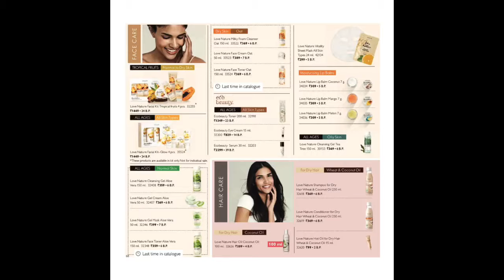Oriflame November Catalog | Oriflame India | November 2019 Catalog | Sonal Soni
Hi Friends!

This video is about the ORIFLAME CATALOG NOVEMBER 2019.

In this Oriflame Catalog Video, there are a lot of skin care related options since winter is almost here! Enjoy the video.